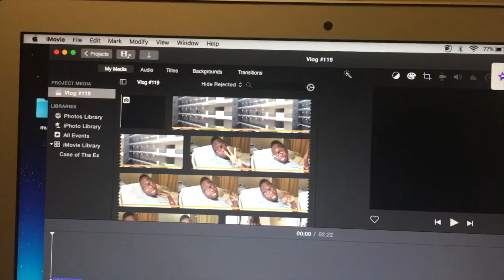Tell Me What’s Ur Favor